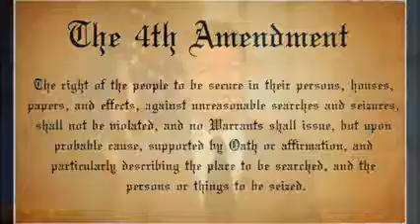▶ SENATE FLOOR Sen Rand Paul Speaks Out Against Obamacare